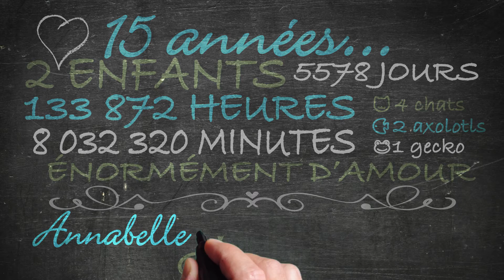15ans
Personalized Couple Video